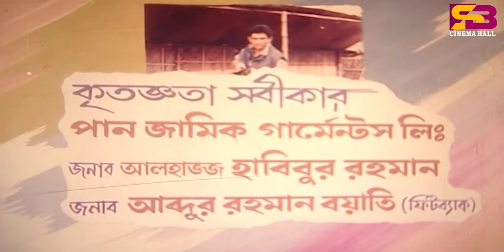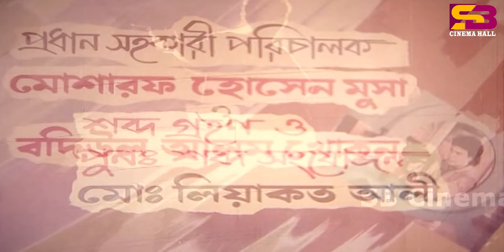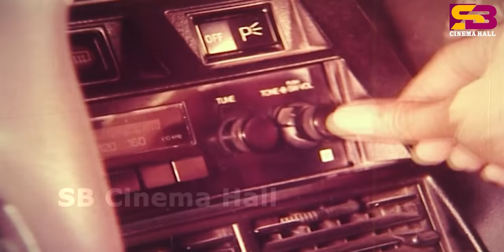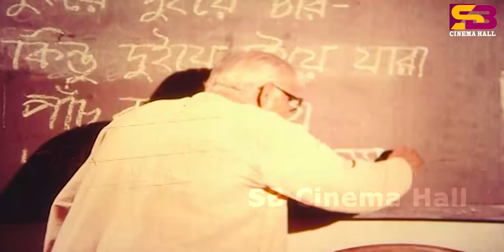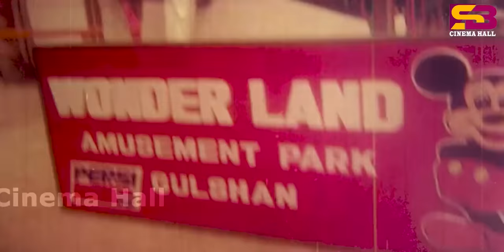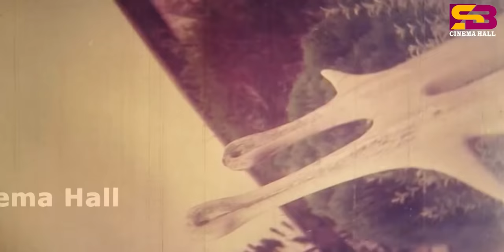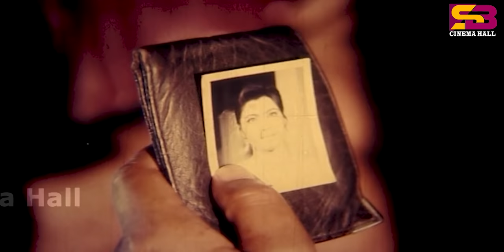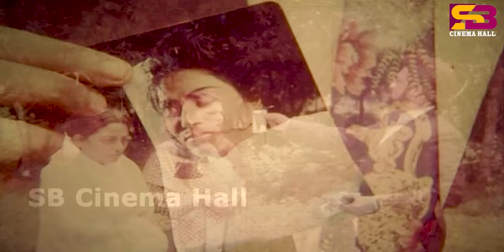Ojana Shotru (অজানা শত্রু) Bangla Movie | Ilias Kanchan | Diti | Dildar | Nasrin | Humayun Faridi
Ojana Shotru (অজানা শত্রু) Bangla Movie | Ilias Kanchan | Diti | Humayun Faridi । @SB Cinema Hall ​

Movie: Ojana Shotru
Starring: Ilias Kanchan, Diti, Shahin Alam, Sabiha, Sohana, Anwara, Sirajul Islam, Nasir Khan, Amir Siraji, Salam, Dildar, Nasrin, Tuimur, Humayun Faridi
Director: M M Shorkar
Story, Dialogue & Screenplay: Ahmed Jaman Chowdhury
Producer & Distribute: Asa Production Lid.
Lyricist: Dr. Moniruzzaman, Ahmed Jaman Chowdhury & Moniruzzaman Monir
DOP: Jalal Uddin
Edit: Anwar Hossain Montu
Dedicated by Begum Anwara Mehbub
Category: Bengali Movie
Label : @SBCinemaHall